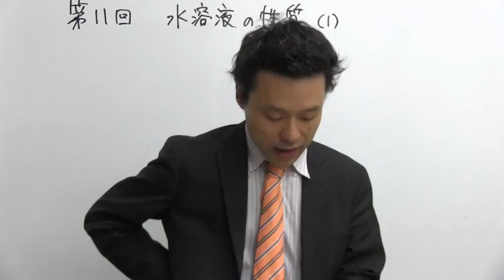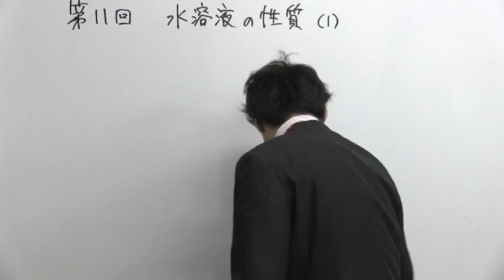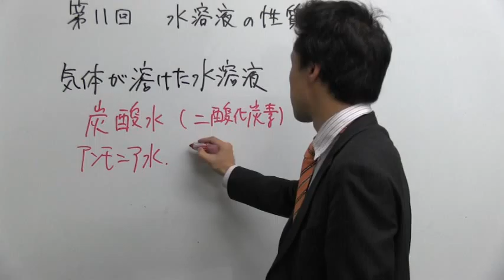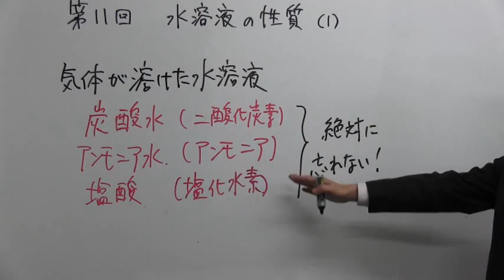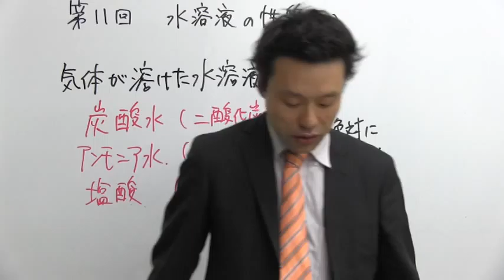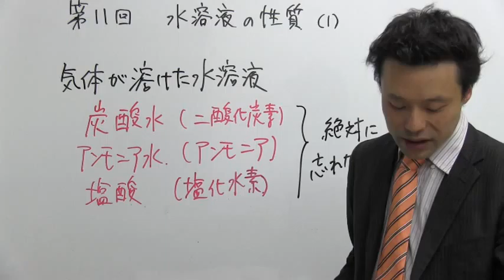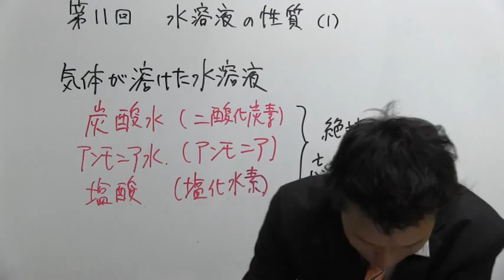中学受験専門プロ個別指導塾ノア ノア式予習シリーズ学習法 5年理科 水溶液の性質① 溶質による分類